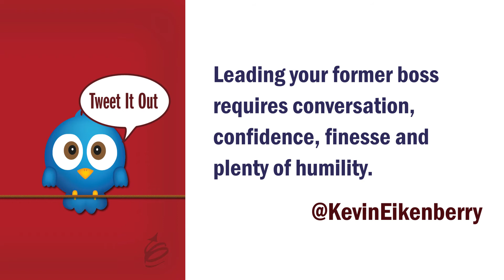When You Are Leading Your Former Boss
Today I'm answering the question, "What to do when you are leading your former boss."

If you find yourself in this situation, or see it coming:
- Have a conversation
- Discover their perspective
- Have confidence
- Be humble
- Remain a learner

Download our FREE Report, "The First Seven Things to Do When You Get Promoted"